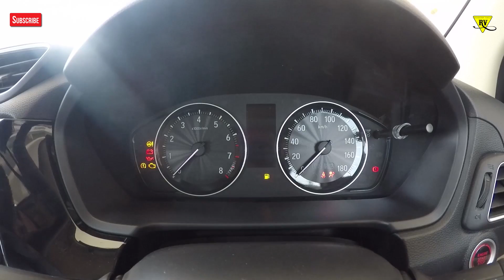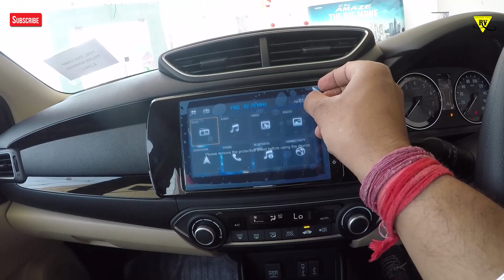New Honda Amaze VX | Top Variant |Specs | engine | Features | Depth look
New Honda Amaze VX | Price | Specs | engine | Features | Detailed review

Hey guys...Here is the detailed review of the all-new Honda Amaze VX Variant and below are the mentioned features and specs.

Honda Amaze VX Diesel is the mid diesel variant in the Amaze category and its price Rs. 8.68 lakh (ex-showroom).

Engine Type : i-DTEC Diesel Engine
Engine Displacement : 1498 cc
Fuel Type : Diesel Power : 98.6bhp@3600rpm
Torque : 200Nm@1750rpm
No Of Cylinders : 4
Transmission : Manual
Gear Box : 5 Speed
Drive Type : FWD
Kerb Weight : 1023kg

Suspension Front: MacPherson Strut
Suspension Rear: Torsion Beam
Brakes Front: Disc
Brakes Rear: Drum
Steering Type: Power
Minimum Turning Radius: 4.9 metres
Tyre Size: 175/65 R15
Alloy Wheel Size: 14 Inch
Wheel Size: 15 Inch
Tyre Type: Tubeless, Radial

Seating Capacity: 5
Doors: 4
Boot Space: 420Liters
Fuel Capacity: 35 Liters
Length Width Height : 3995*1695*1501
Wheelbase : 2470mm

Additional Exterior Features: Sleek Stylish Headlamp
Premium Rear Combination Lamp
Body Coloured Outer Door Handle And Door Mirrors
Headlamp Integrated Signature LED Position Lights
Multi-Spoke Stylish R15 Alloy
Front And Rear Mudguard
Side Step Garnish
Roof Antenna Shark Fi

Additional Interior Features: Advance Multi-Information Combination Meter
Cruise Range And Avg Fuel Consumption Display
4 Grab Rails
Instantaneous Fuel Consumption Display
Meter Illumination Control
Meter Ring Garnish Satin Silver Plating
Piano Black Ornamentation On Dashboard
Piano Black Door Ornamentation
Inside Door Handle Silver
Door Lining with Fabric Pad
Dual Tone Instrument Panel (Black And Beige)
Dual Tone Door Panel (Black And Beige)
Seat Back Pocket DR/AS
Interior Light
MID Screen Size (cmXcm)7.0x3.2
Steering Wheel Piano Black Garnish
Seat Fabric Premium Beige

Additional Entertainment Features: 17.7cm Advanced Infotainment System
Handsfree Telephone And Audio Streaming Support
USB In Ports 1
Steering Mounted Handsfree Telephony Controls
Connectivity: Android Auto, Apple CarPlay

Additional Comfort Features:-
IR Remote Control
Steering Mounted Audio Controls
Honda Smart Key System with Keyless Remote
Smart Trunk Lock with Keyless Release
Driver Side Window One Touch Up/Down with Pinch Guard
Front Seat Headrests Adjustable
Card/Ticket Holder in Glovebox
Grab Rails 4
Driver Side Power Door Lock Master Switch